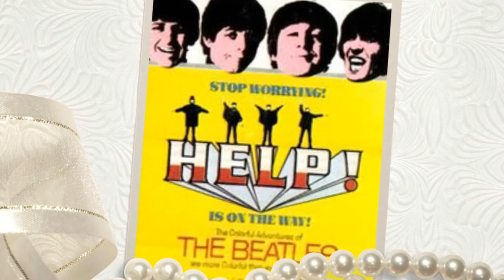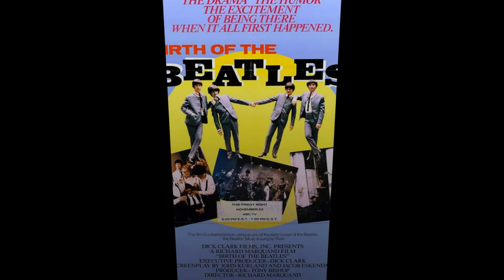The Beatles In India feature film documentary to be released | BREAKING NEWS TODAY